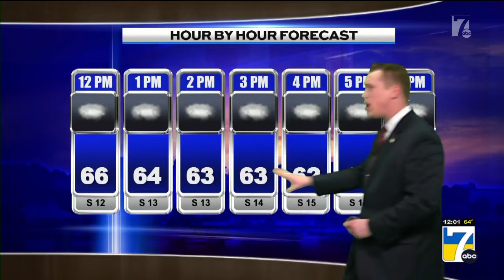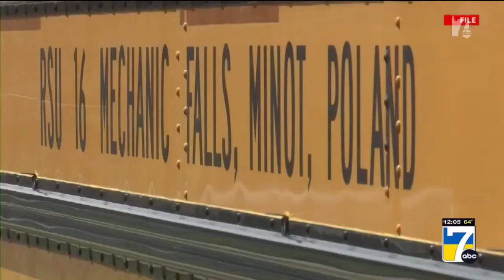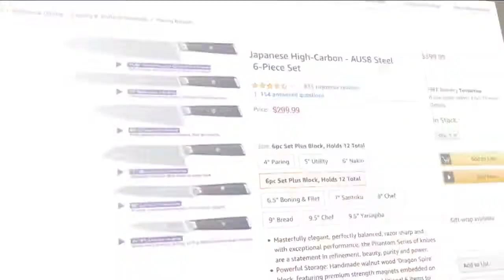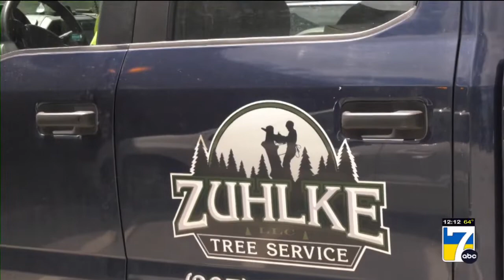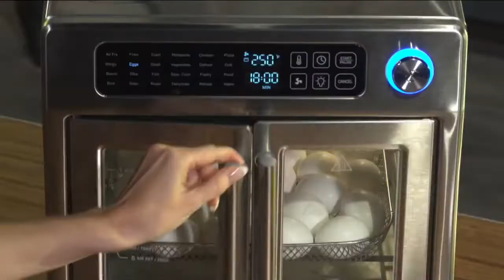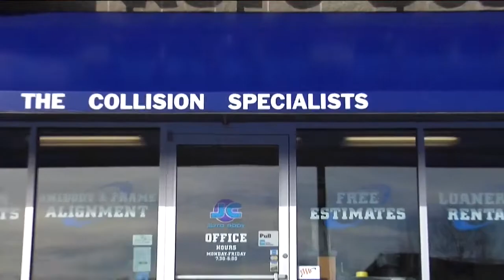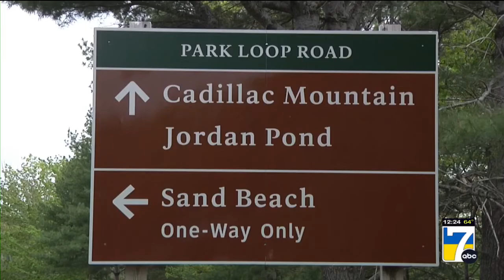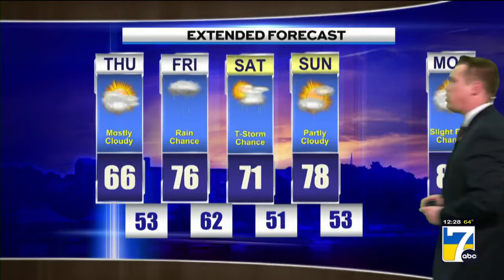WVII 12pm News Thursday